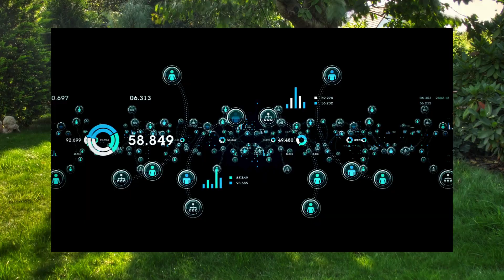More than 400 million people across the world wear Adult Diapers eliteabclinic You are not Alone.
Imagine you are in a beautiful garden, surrounded by lush greenery, vibrant flowers, and the soothing sounds of nature. The air is fresh and filled with the scent of blooming flowers. This is a place of peace, acceptance, and unconditional love.

As you enter this garden, notice the soft grass under your feet, the gentle breeze caressing your skin, and the symphony of birdsong harmonizing with the rustling leaves. Each element of this garden is here to support you, to nurture you, and to remind you of the beauty that exists within and around you.

Find a comfortable spot to settle in, perhaps a cozy bench under a flowering tree or a soft blanket laid out on the grass. Feel the connection between your body and the earth, grounding you and providing a sense of stability and security.

As you settle into this serene environment, take a moment to acknowledge the millions of people worldwide who, like you, wear adult diapers. Recognize that you are not alone; you are part of a vast, supportive community. Visualize these individuals, each one unique and beautiful, all coming together in this garden of acceptance and love.

Begin by focusing on your breath. Inhale deeply, feeling the air fill your lungs, and exhale slowly, releasing any judgment or negative thoughts. With each breath, allow yourself to become more present in this moment of self-care and acceptance.

Breath In:

Inhale deeply, and as you do, imagine drawing in the energy of acceptance. Visualize a warm, golden light entering your body, filling you with a sense of belonging and peace. This light represents the love and support of the millions of people who share your experience. Feel this light spreading through your body, from your head to your toes, enveloping you in a comforting embrace.